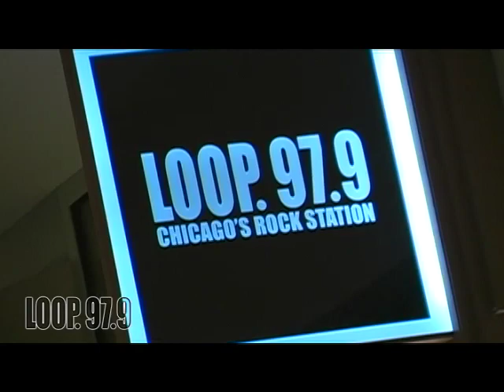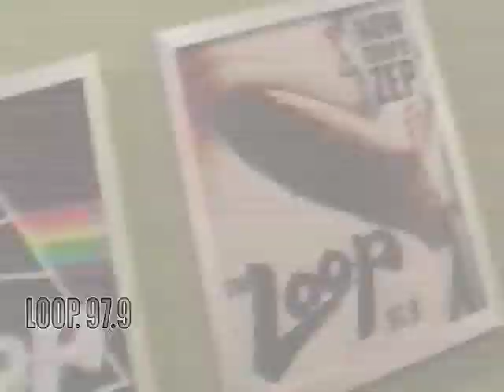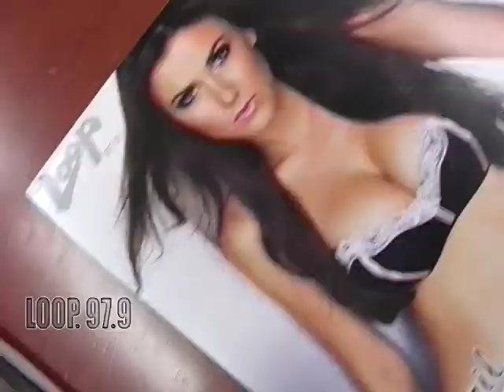Behind the Scenes of the 2009 Loop Rock Girl Search!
Check out a little bit of what goes on at The Loop during the Rock Girl Search, hosted by Kelly!